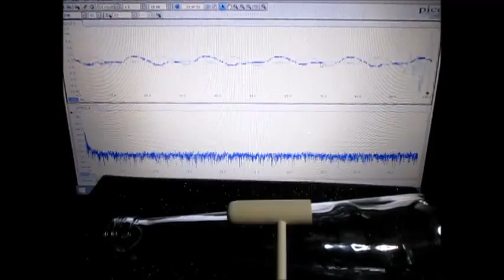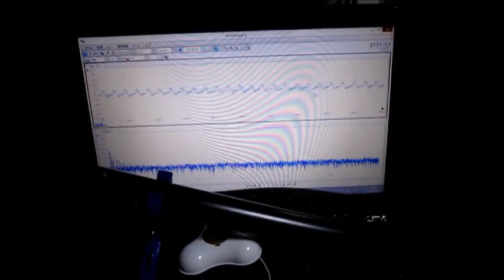超音波発振計測解析システム（超音波テスター）：：実験動画 ultrasonic-labo